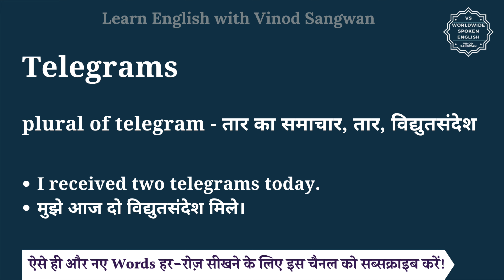Telegrams meaning in Hindi | Telegrams ka matlab kya hota hai | English vocabulary words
इस वीडियो में आप Telegrams का हिंदी में मतलब समझेंगे और साथ में Telegrams का pronunciation भी सीखेंगें यानि की आप Telegrams के अर्थ के साथ साथ ये भी सीखेंगें की Telegrams को कैसे बोले या Telegrams को बोलने का सही तरीका क्या है |

तो बस एक मिनट में सीखिए Telegrams को|
Let’s learn Hindi Meaning of Telegrams in detail.

Telegrams का हिंदी में अर्थ होता है
plural of telegram - तार का समाचार, तार, विद्युतसंदेश

Telegrams को इन उदाहरणों से और अच्छे से समझ सकते हैं
I received two telegrams today.
मुझे आज दो विद्युतसंदेश मिले।